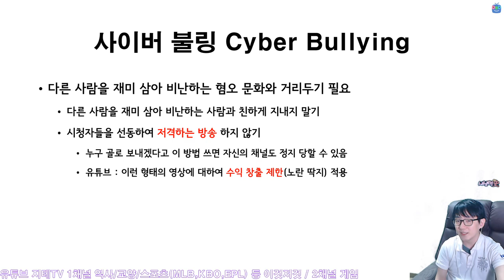사이버 불링 💻 온라인에서의 📱 정치질 행위로 인한 피해도 커요 Cyber Bullying | 지테 위키 7화 2부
온라인에서도 사람들의 관계가 형성되고, 이에 따른 정치질이 심하더라구요.

Chapters
0:00:00 사이버 불링 Cyber Bullying
0:06:23 후유증 PTSD
0:09:20 계정 삭제해도 증거는 남아요 SNS
0:10:48 피해를 당하게 되는 원인 Why?
0:18:46 온라인 정치질 이젠 멈춰 Stop

CPU : AMD Ryzen 5800X(8/16)
CPU Cooler : Enermax LIQMAX III ARGB 360
Motherboard : ASUS PRIME X570-Pro CSM
RAM : TeamGroup T-Force Delta RGB CL16 3200Mhz 32GB(16G x 2)
VGA : MSI GTX 1660 Super Gaming X D6 TwinFrozer
SSD(OS & SW) : Samsung 970 EVO Plus 1TB
SSD(Data 1) : Samsung 850 PRO 256GB
SSD(Data 2) : Samsung PM851 128GB with mSATA to SATA Converter
PW : Seasonic Focus Gold GM-750 Modular
Case : Darkflash DLX21 Mesh
Microphone : RODE NT-USB Mini
Webcam : Logitech StreamCam(Main), Logitech C922(Sub)
Keyboard : Logitech K120
Mouse : Logitech G102
Lights : Luxpad K22H x 2
PhoneCam(야외촬영) : Samsung Galaxy S7 64GB